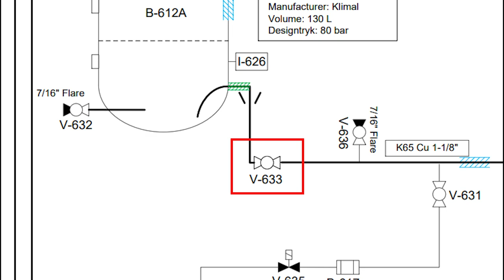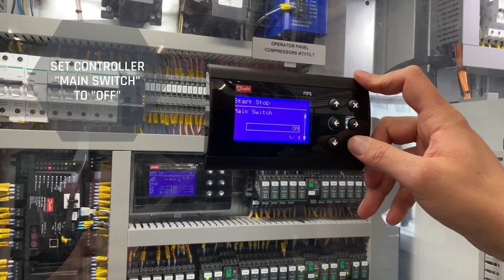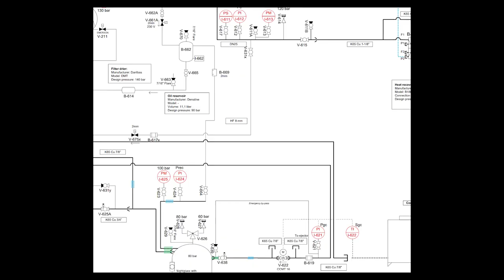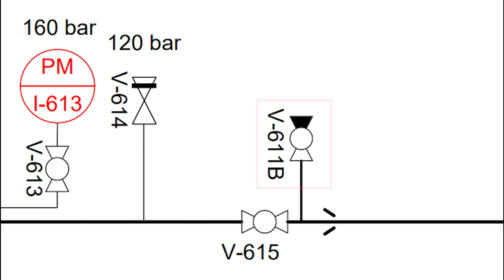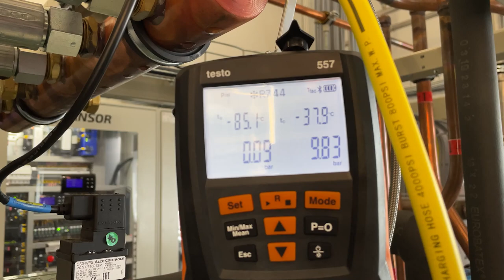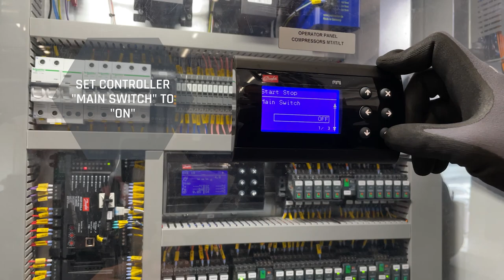Cleaning of strainer in front of HP valve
This video shows a step-by-step of how to clean and/or replace the strainer in front of the HP Valve on your refrigeration rack to make sure your installation is as functional as day one.

The approximate time to carry out the entire procedure is around 2 hours.

Tools needed:
- Torque wrench
- Standard tools for pump down
- Vacuum pump + hose
- Advansor Service Kit